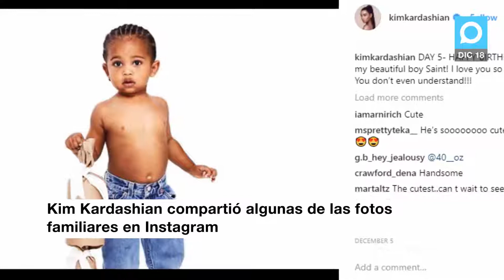Las Kardashian presentan su postal de Navidad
Kim Kardashian compartió alguna de las fotos familiares en Instagram. Las Kardashian publican una foto por día en la cuenta atrás hacia la navidad.